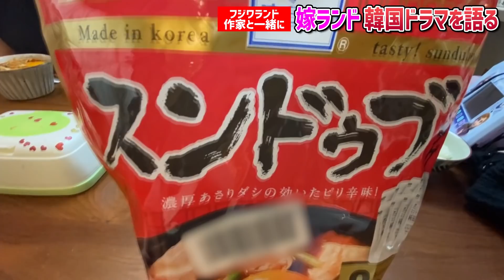【韓国ドラマ】嫁ランド興奮！ネタバレ注意！スンドゥブ食べながら女子会トーク【名作続出】【梨泰院クラス／愛の不時着／イカゲーム他】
視聴者さんのリクエスト企画、遂に実現化しました！
まさかの夫婦喧嘩に発展！？韓流ドラマと現実の夫を比べて愚痴る嫁ランドです。

水・金・日曜日２０時に、ライセンス藤原が
色んな企画に体当たりチャレンジするYouTube動画を配信します！

🎈お仕事、コラボに関して🎈
までご連絡ください。